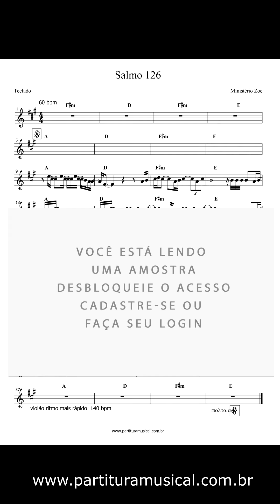Partitura de Teclado Salmos 126 - Ministério Zoe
Partitura de Teclado Dois Corações - Melim

Formato: PDF